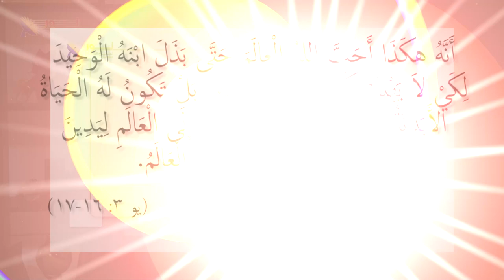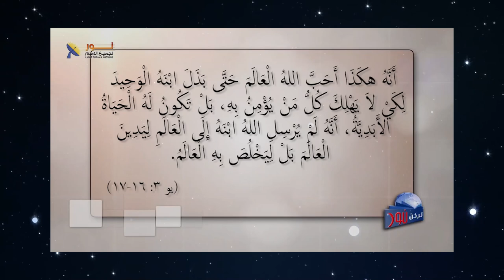594 الغرض من مجيء المسيح بحسب كلمة الله